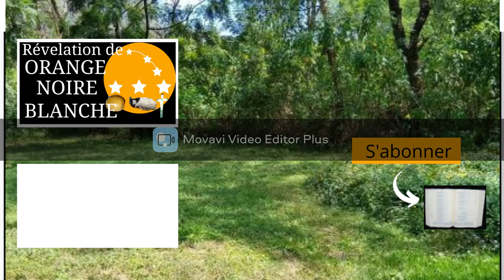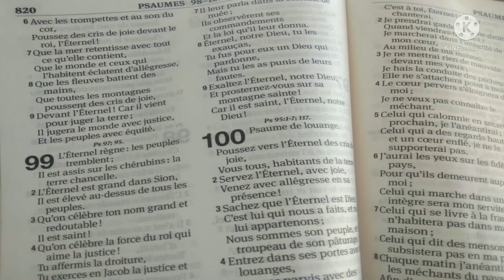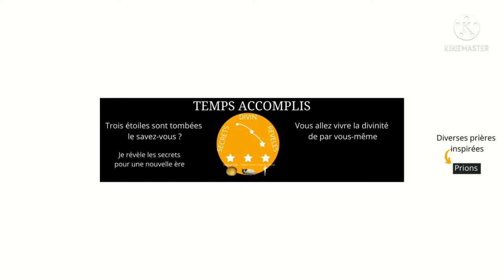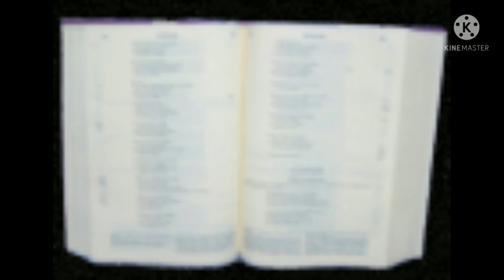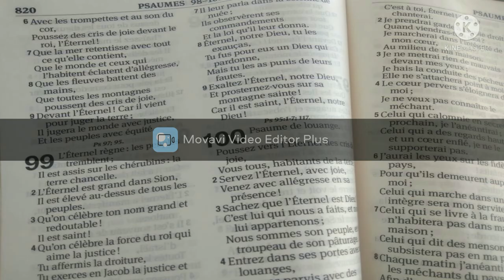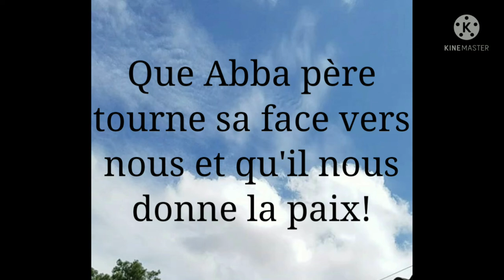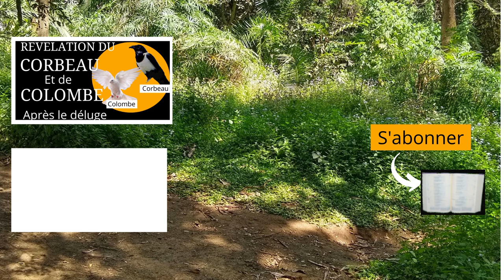REVELATION DE LA COULEUR ORANGE, NOIRE ET BLANCHE, dans le monde divin.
, Papa Via, petit Abraham, Viampasi luyindula jean André, cette chaine nous révèle la signification de la couleur orange, noire et blanche, repris dans le logos, elle nous révèle aussi son présentateur et son initiateur. elle nous présente son logos, cette chaine nous propose aussi une prière inspirée pour la protection, une pour l'épanouissement de nos vie en famille.